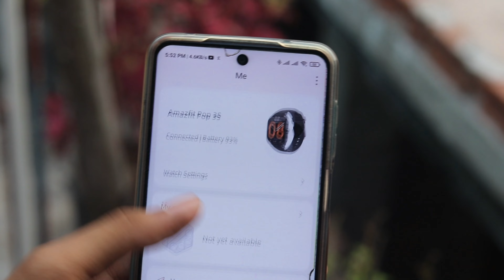Amazfit pop 3S Unboxing and Review in Bangla | Amazfit pop 3S Smartwatch Review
This video showing Amazfit pop 3S Unboxing and Review in Bangla or Amazfit pop 3S Smartwatch Review